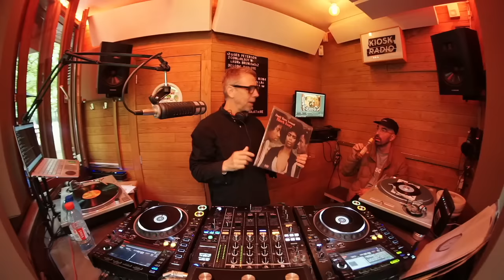Gilles Peterson @ Kiosk Radio 27.06.2022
It’s Worldwide FM’s Gilles Peterson kicking off this week’s broadcast in the Park.

Two hours of jazz, funk & soul as the perfect antidote to a dreary Monday.